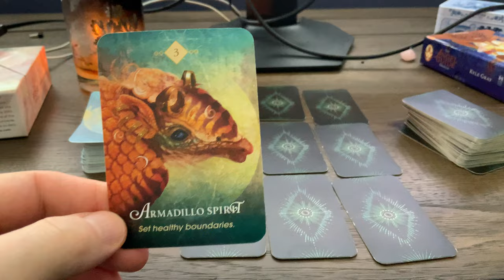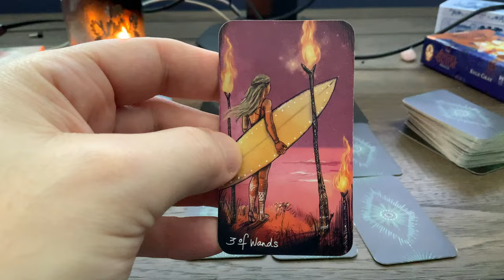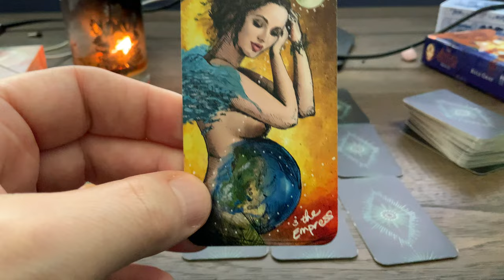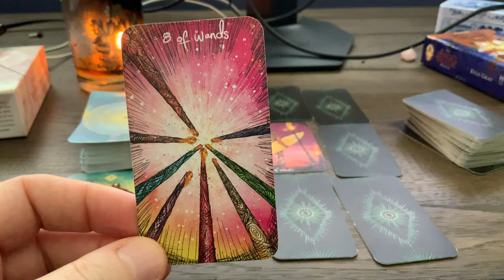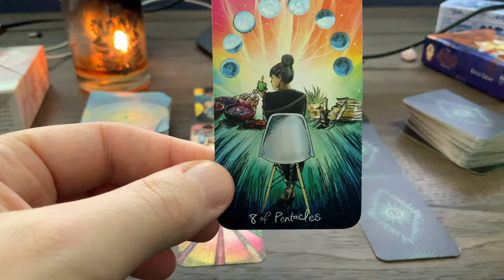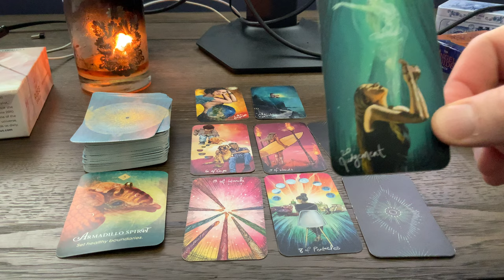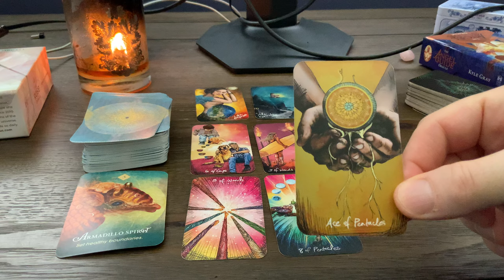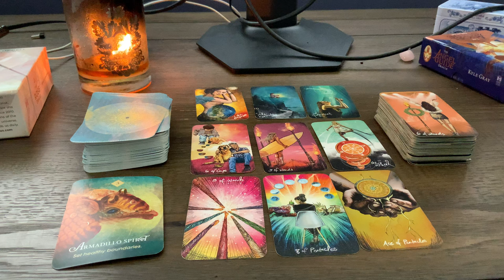♑️ Capricorn May 2024 💰 Success, Victory, Abundance 💰 Money Career Finance Tarot Reading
This is a tarot card reading for the sign of Capricorn for the month of May 2024 in the areas of money career and finance.